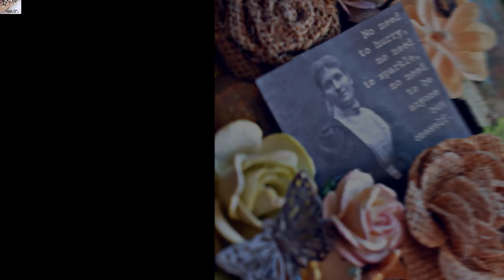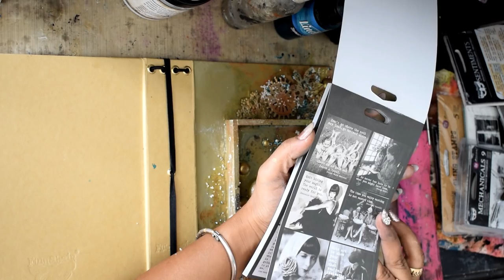No need to hurry Art Journal - By Riddhi Jani